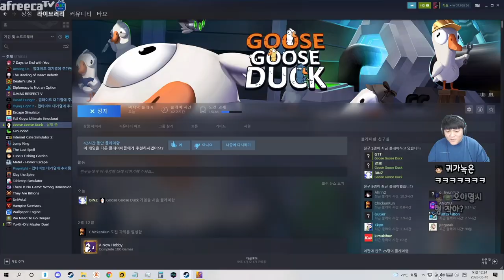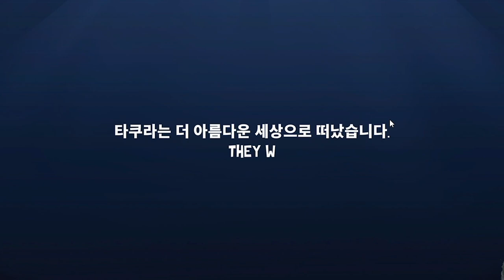개꿀잼 신 직업 『폭탄광』 [덕몽어스 하이라이트]